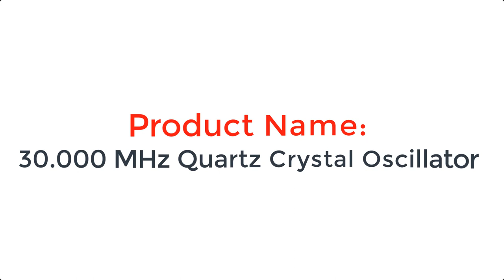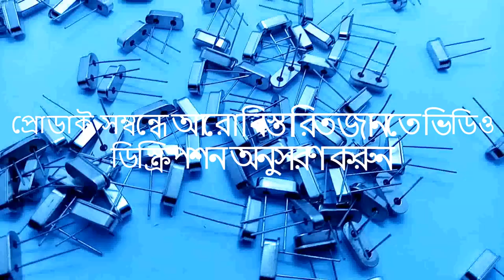30.000 MHz Quartz Crystal Oscillator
This 30.000 MHz quartz crystal is used for precise timing and frequency generation. It is great for devices such as clocks, radios, and computers.

It provides a stable clock signal for integrated circuits and it stabilizes the frequencies of radio transmitters and receivers.

Specifications

Case Type: HC-49S

#30.00MHz_Quartz_Crystal
#30.00_MHz_Crystal_Oscillator
#30.00MHz_Crystal_Oscillator